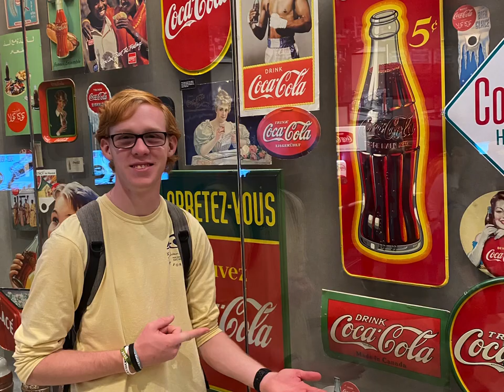Peach bowl 2022 Trip (Vlog)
This was a trip that I took with the Oakville High school band. This is a video documenting the amazing trip that I had. It was to Atlanta, Georgia for the Peach bowl, one of the two Semi-Final games for the collage football playoffs. We performed a concert, a marching field show, marched in a parade, and a mass band performance. To the band organization, peach bowl, and everyone that helped out in making this trip possible, to everyone that helped make the trip as fun as it was, and all the directors and friends that I got closer to, Thank you!

Credit to all the Oakville band members for the pictures and videos.